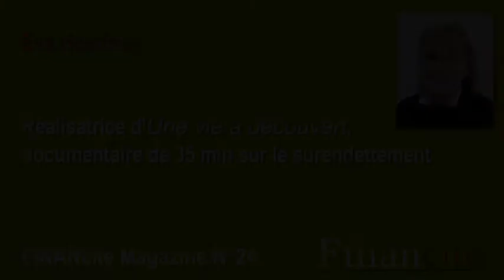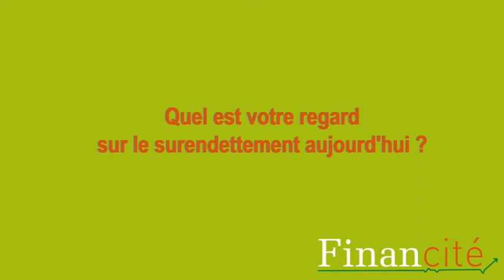Une vie à découvert - Interview d'Eva Houdova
Eva Houdova travaille comme monteuse, scripte et réalisatrice. Elle est également professeur à l'INSAS à Bruxelles et à l'Institut des arts de diffusion (IAD) à Louvain-La-Neuve. Elle vient de réaliser le film « Une vie à découvert », documentaire de 35 minutes à la demande de la plateforme Journée Sans Crédit.